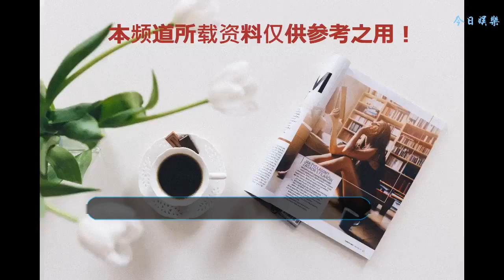整容界“車禍現場”，第5位整了400W卻像魔鬼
圖片來源網絡
    第一位：張檬
    張檬是內地女演員、歌手、平面模特，2003年因出演個人首部電影《金都1943》而正式進入演藝圈。2011年憑借都市言情劇《夏家三千金》中的楊真真一角而被大家所熟知，當時的張檬清麗脫俗，給人的感覺如沐春風般的養眼，然而走紅后的張檬卻因為陷入一段感情中無法自拔，變得不自信而去整了容，整容后的張檬氣質全無，整個臉變得很僵硬，完全沒有了當初的清新自然，笑不像笑，哭不想哭，真是太可惜了。圖片來源網絡
    第二位：李小璐
    李小璐是內地女演員，16歲憑借《天浴》而獲得金馬獎影后，因《都是天使惹的禍》中的小護士林小如一角而被更多人熟知，李小璐早期的時候長相清秀，就如同一個精靈一般可愛，而五官也是無可挑剔，氣質淡雅清新，不過走紅后的李小璐不滿足于外界所定義的可愛清純路線，追上潮流的步伐變身哈韓一族，整成了歐式的大雙眼皮，變成了網紅臉，其實不整容的李小璐已經很好看了，可惜如今的面部變得僵硬。圖片來源網絡
    第三位：黃夏蕙
    黃夏蕙，是香港藝人，曾在粵劇團及粵語電影演出，年輕時候的黃夏蕙長得很清秀，絕對是一個大美女，據悉身邊有很多追求者，而后來的黃夏蕙經歷了歲月的洗禮后，為了抵抗衰老的來襲，就跑到醫院去整了容，黃夏蕙堪稱是第一代整容女星，當時整后的效果還不錯，但是久而久之就變成了如今這幅模樣，還曾被商人劉鑾雄冠以"殯儀之星"的外號，指她專門出席藝人的喪事，以博取眼球，據悉當時香港的“祥哥”去世時電視上天天見得到她，后來有觀眾打電話去投訴，說家里的孩子被她嚇哭。圖片來源網絡
    第四位：蕭薔
    蕭薔，臺灣模特、女演員、歌手、作家，年輕時候是臺灣第一美女，風華絕代，性感妖嬈，如出水芙蓉一般的美貌，也成為了很多人心目中的女神，然而蕭薔為了留住容顏，也一度跑去整了容，整容后的蕭薔臉部變得很夸張，嘴角歪斜，表情變得很僵硬，其實本來可以優雅的老去，奈何變成了如今這般模樣。圖片來源網絡
    第五位：喬斯林·威爾頓斯坦
    喬斯林.威爾頓斯坦出生在瑞士洛桑，17歲時開始和一名瑞士的電影制片人約會，是一個富有的社交名流，因為她多次整形手術而一直被報道，整容后的慘狀被稱作"獅子女王"或"貓女"。據悉威爾頓斯坦這些年來花了393.38萬美元在整容手術上，她尤其鐘愛豐唇術，嘴唇一再膨脹變成了兩條臘腸，還別出心裁地通過拉皮手術把眼角上提，打造了一對活脫脫的"貓眼"，由于高頻度的強制性整容加上術后副作用，她的五官已經千瘡百孔，可以說是面目全非了，網友表示真像一個魔鬼，真是get不到哪里美了，晚上出來真是嚇死了人不償命。
    雖然整容已經普及，但是小編還是要提醒大家整容須謹慎，省得花錢買罪受，對此你怎么看？歡迎留言！